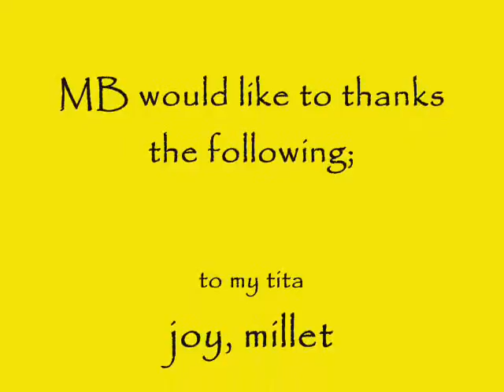Mark Bernard "MB" Canlas,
hill song